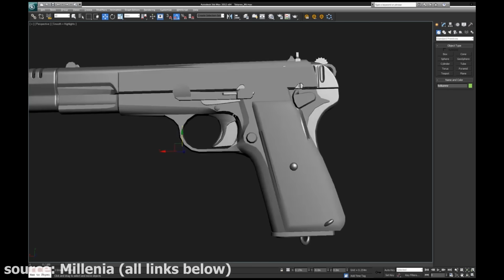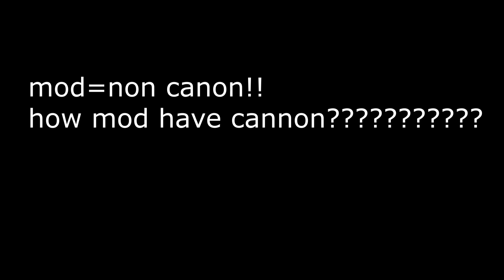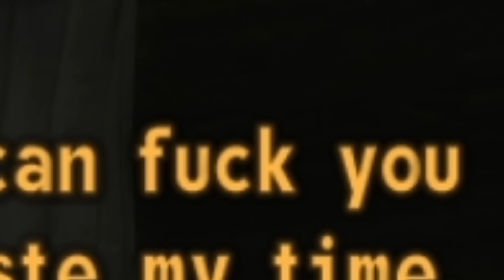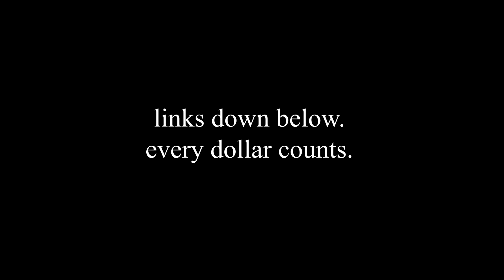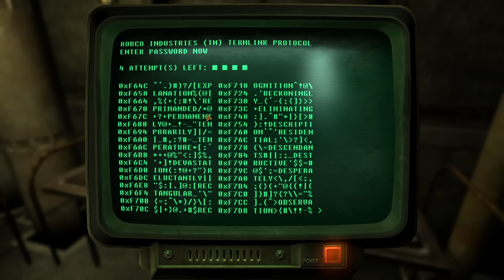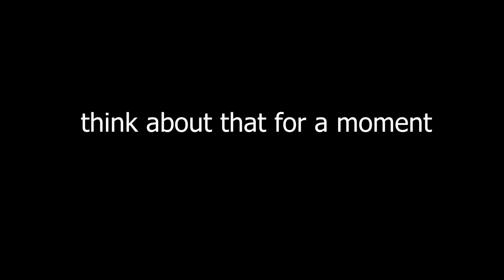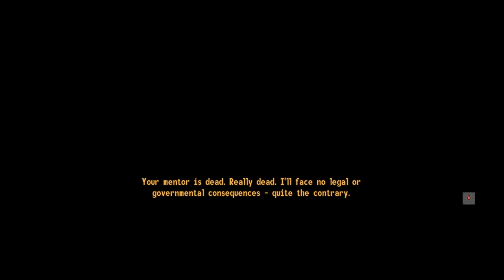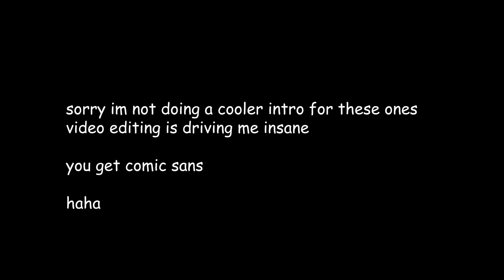The Someguy2000 Series: A Retrospective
This is an analysis of the Someguy2000 series of mods for Fallout: New Vegas, which includes the New Vegas Bounties trilogy, The Inheritance, Russell, and more. This video should, I hope, give you an understanding of the series, its parts, and how each of those parts interact with each other to create the best series of mods in the history of the Fallout community.

Here are the links I mentioned to the Indigenous charities in the Russell portion of the video. Like I said, every penny made from ad revenue on this video is going to the IRSSS here:

Link to the series core, which you need to download in addition to all of the mods (which are linked in the core's description):

Timestamps:
Intro: 0:00-3:23
New Vegas Bounties 1: 3:23-14:14
Russell: 14:15-23:38
The Inheritance: 23:39-30:30
New Vegas Bounties 2: 30:31-35:00
New Vegas Bounties 3: 35:01-53:26
The Better Angels/outro: 53:27-1:01:54

Featuring music from:
New Vegas
Fallout 4
Fallout 3
Fallout 1
Fallout 2
Vampire: The Masquerade- Bloodlines
Frostpunk
Metro Exodus

there are some sources i'm missing because i've been working on this video for three months and i'm horribly disorganized. This is my biggest regret in this project by far. If I used your video as a source and didn't link it here, let me know and i'll fix the error. There are some I still can't find and it's infuriating.